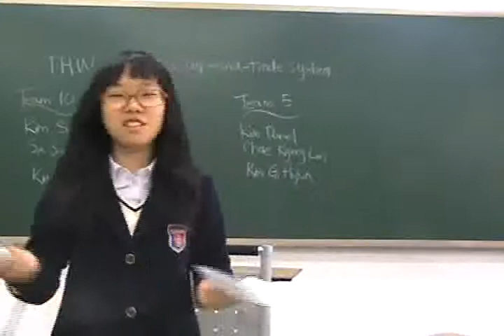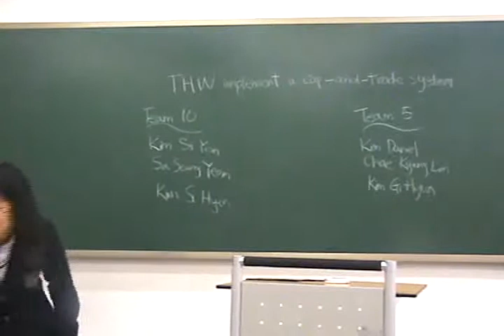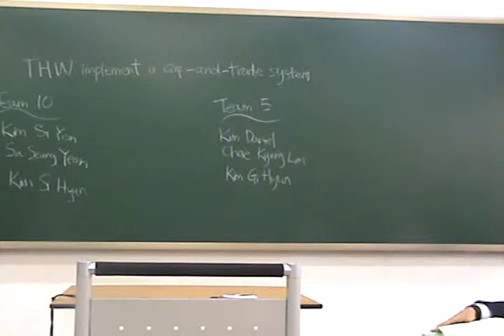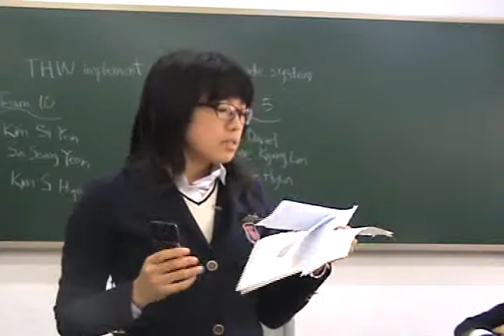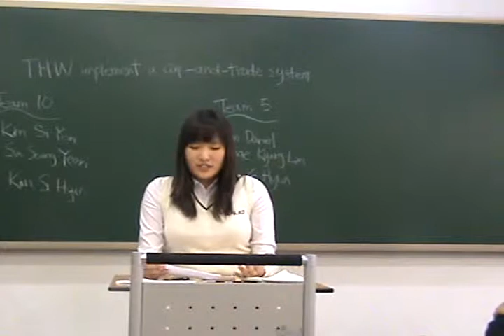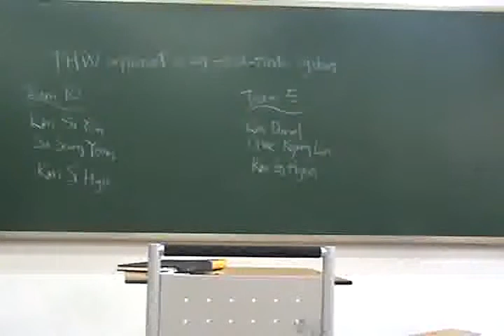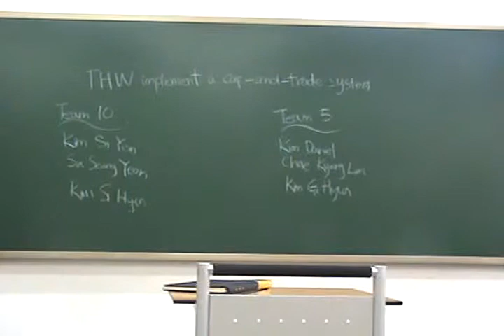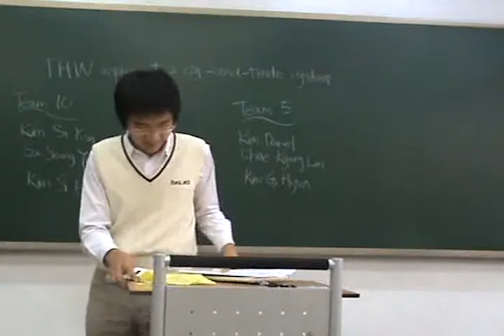Class 1-10 (2008), Team 11 vs Team 5 (cap-and-trade)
Daewon Foreign Language High School, Class of 2011. Speech & Debate I: Class 1-11. semester 2 (2008) policy debates.
THW implement a cap-and-trade system
Team 10 vs 5